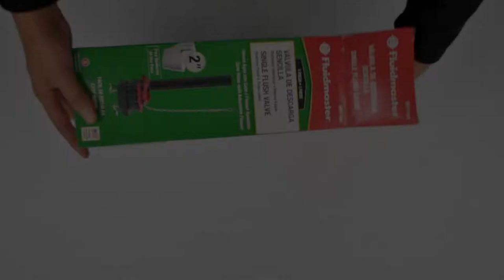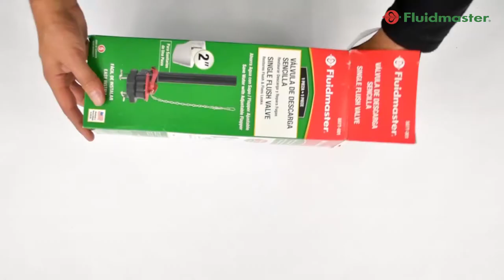507T 001 guía de instalación